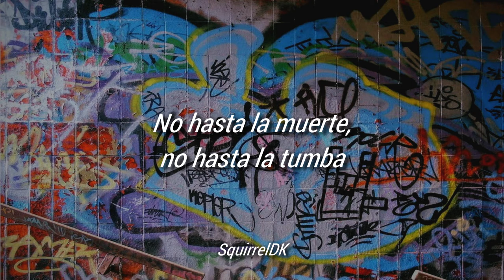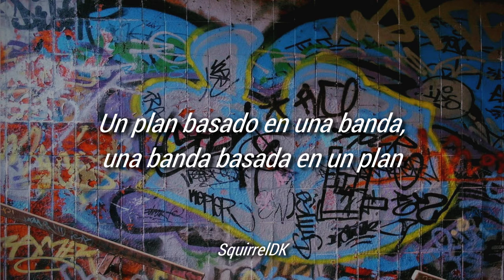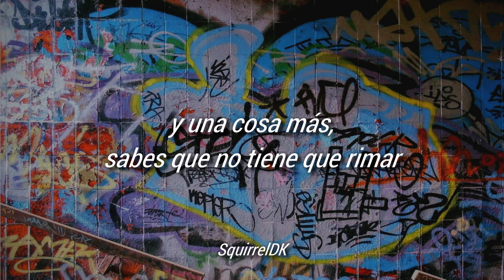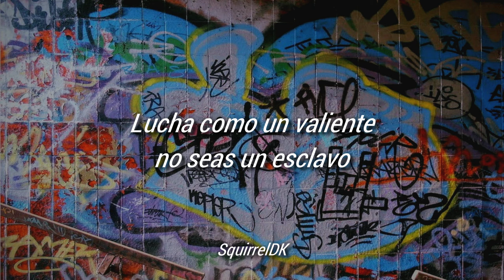Fight Like a Brave - Red Hot Chili Peppers // Sub. Español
Lyric:

All you slingers and fiends
Hide behind your rocks
Put down your gloves
I'm not here to box
This is no showdown
So throw down your guns
You see it doesn't matter
Where you come from
You could be from Park Ave
Or from a park bench
You could be a politician
Or a bitchy princess
But if you're lookin' for a fist
And you're lookin' to unite
Put your knuckleheads together
Make a fist and fight
Not to your death
And not to your grave
I'm talkin' bout that freedom
Fight like a brave
Fight like a brave, don't be a slave
No one can tell you you've got to be afraid
If you're sick-a-sick n tired
Of being sick and tired
If you're sick of all the bullshit
And you're sick of all the lies
It's better late than never
To set-a-set it straight
You know the lie is dead
So give yourself a break
Get it through your head
And get it off your chest
Get it out your arm
Because it's time to start fresh
You want to stop dying
The life you could be livin'
I'm here to tell a story
But I'm also here to listen
No I'm not your preacher
And I'm not your physician
I'm just trying to reach you
I'm a rebel with a mission
You say you're running and you're running
And you're running afraid
You say you ran across the planet
But you couldn't get away
The fire in your brain
Was driving you insane
You were looking for a day
In a life that never came
So don't tell me that
I've got to take a number
'Cause I've been to that doctor
And believe me that's a bummer
He's one of a kind
Convention of the mind
And don't forget to mention
That it doesn't cost a dime
Come as you like
And leave any time
And one more thing
You know it doesn't have to rhyme